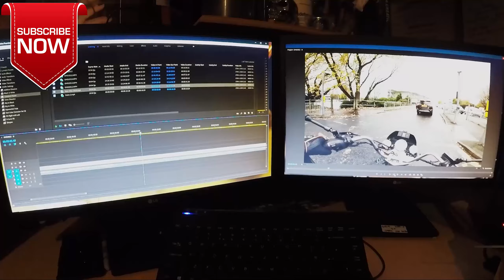Whats Next For The Bike In 2020?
PLEASE NOTE THIS IS PRE-RECORDED - (Recorded 100220)

So i have a quick chat about the weekend & what i`m planning to do to the bike this year.. Motovlogger Gopro Wolfiepics Plans Biker Bikerlife #2020

CAMERAS & RIDING GEAR I USE :-

ACTION & DSLR Cameras :-
Gopro Hero7 Black, Hero4 Black, Hero+3 Silver, Hero+LCD
THIEYE i60e,
Canon 5D MK2, 650D, 1000D.

HELMETS :-
HJC - R-PHA MAX,
NITRO - F341-VN.

JACKETS & TROUSERS :-
WOLF Titanium Series Leather Trousers/Jacket,
WOLF Titanium Series Textile Trousers/Jacket,
Sara Moto Textile Jacket,
Force Riders Jeans.

GLOVES & BOOTS :-
WOLF Titanium Series,
Sara Moto Winter,
DAINESE Air Hero,
TUZO SK9T Touring/Adventure.

THE BIKE :-
2003 BAIMO RENEGADE V125 Custom (Non-Standard).

Locations May Include :-

Stickers Available here. - Etsy;

HELMETS :-
HJC - R-PHA MAX,
NITRO - F341-VN.

JACKETS & TROUSERS :-
Force Riders Jeans.

GLOVES & BOOTS :-
WOLF Titanium Series,
Sara Moto Winter,
DAINESE Air Hero,
TUZO SK9T Touring/Adventure.

THE BIKE :-
2003 BAIMO RENEGADE V125 Custom (Non-Standard).

Locations May Include :-